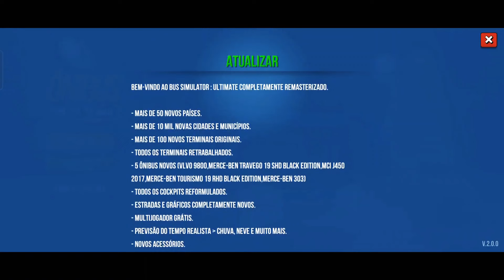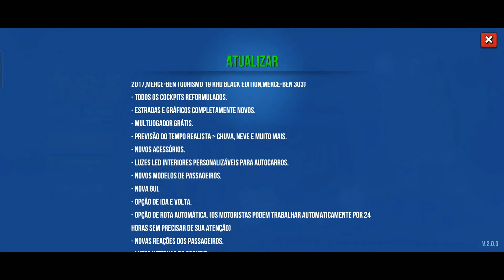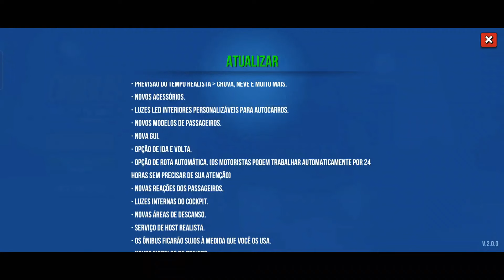SAIU - MEGA ATUALIZAÇÃO DO BUS SIMULATOR: ULTIMATE !!!